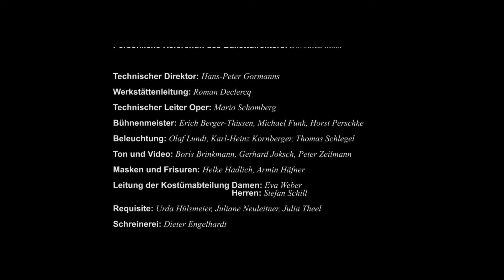Staatstheater Nürnberg Ballett - Goyo Montero, „Cinderella"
Goyo Montero, „Cinderella"

Rehearsal Clip
Dance piece by Goyo Montero.
(World premiere Dec 21, 2013 -- Opera Nuremberg).

Clip: Tobias Niedenzu - T.A.P.E.